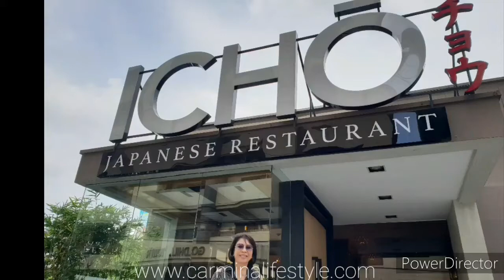Icho Japanese Restaurant